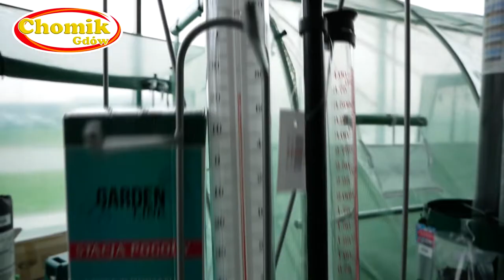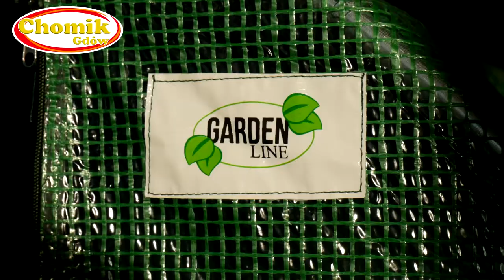Garden Fair Chomik